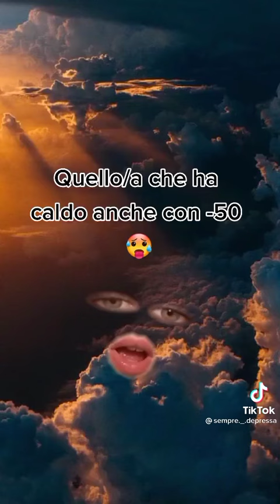canta se hai questi compagni di classe